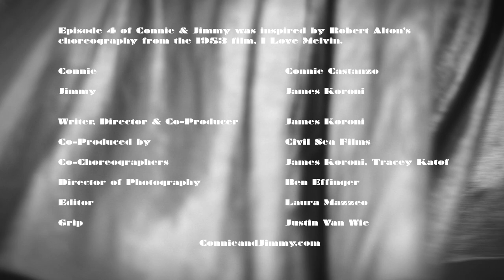CONNIE & JIMMY EP 4 WEB SERIES BY FILMMAKER JAMES KORONI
The stars align in episode 4 of “connie & jimmy”! Inspired by the 1953 film I Love Melvin. This episode will keep you “A-boodle-oo beep beep baum baum baum”-ing for hours. In episode 4, our charismatic duo has returned home from a frustrating dinner party. What’s on the menu must also match what’s in the heart. Our conscientious couple can’t help but shake it off in this delightful twist on “Where Did You Learn To Dance?” originally performed by Debbie Reynolds and Donald O’Connor.

“connie & jimmy” enthusiastically shares TrueLoveHealth.com as a resource for all your plant-based nutrition inquiries. It is sure to put a spring in your step!

Don’t bite the bum of an animal carcass. Plant-based protein is everywhere!

CREDITS

connie - connie castanzo
jimmy - james koroni

writer, director & co-producer - james koroni
co-produced by civil sea films
co-choreographers - james koroni & tracey katof
director of photography - ben effinger
editor - laura mazzeo
grip - justin van wie